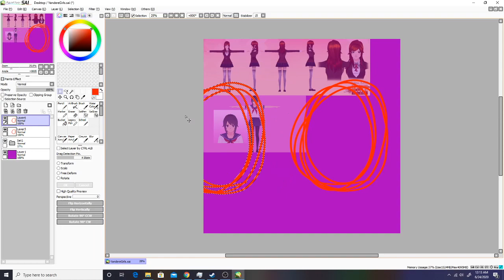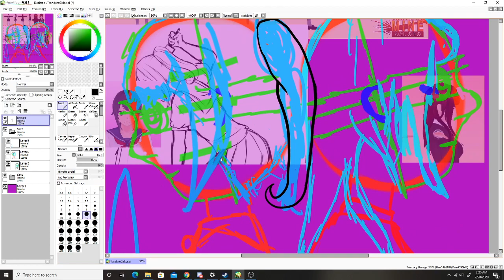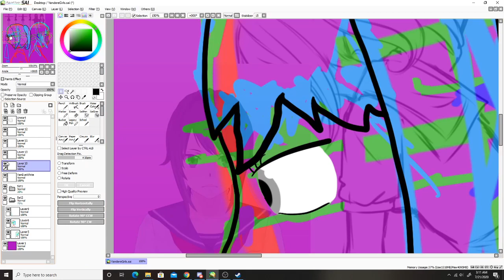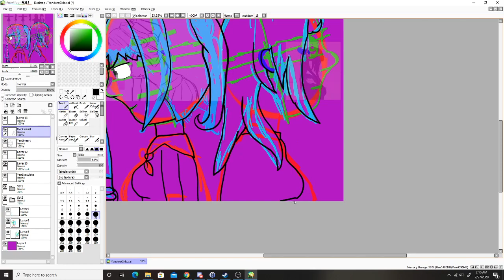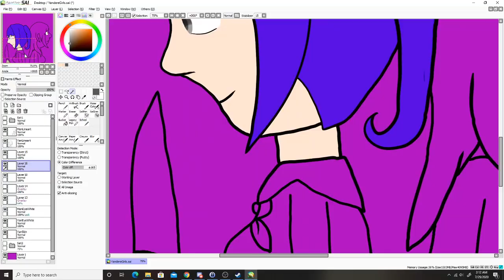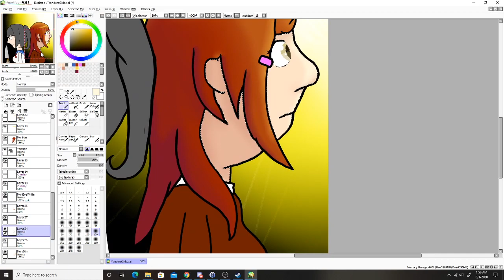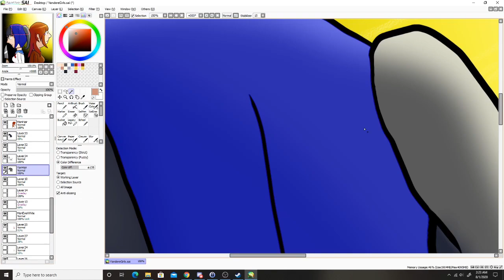Yandere Girls - SpeedDraw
Took 3 hours over the course of 9 days to draw
Featuring two Yandere Girls.  Ayano Aishi from Yandere Simulator and Uchikina Kurutta from Watashi no Mono.
I drew this picture over a year ago, and just straight up forgot to put together this Speed Draw until very recently.  Sorry about that.

Ayano belongs to YanDev
Uchikina belongs to EpicMealDev